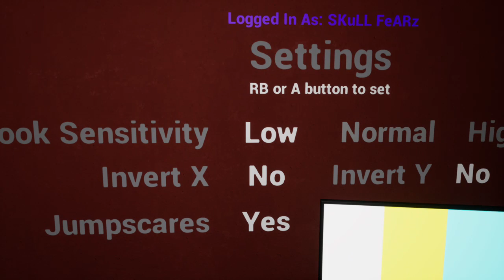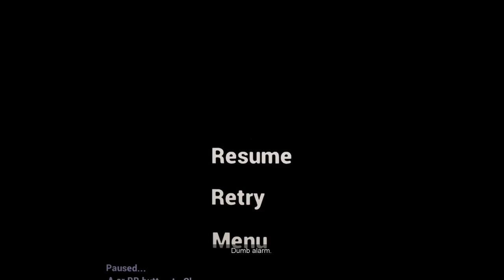Emily Wants To Play Too: Episode 1: I Think I'm Gonna **** My Pants!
But honestly I get excited when I see that new people enjoy my content!

Please leave comments on what you guys would want to see in future videos and I will see what I can do to make sure that it hopefully happens! :)

*Looking for someone who could make me an outro for my youtube videos. I am looking for a normal outro with links and a previous video right in the center. If you guys are interested let me know and I will give you a shoutout and make sure that you are recognized!